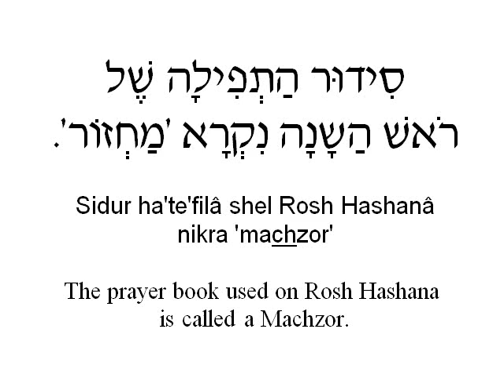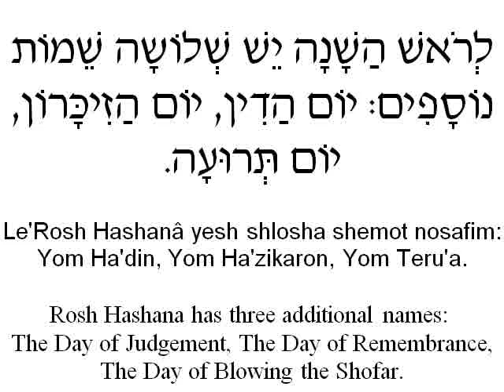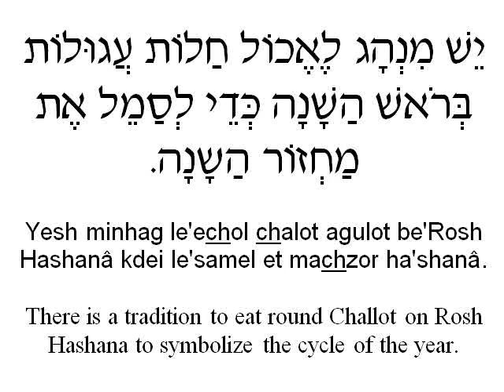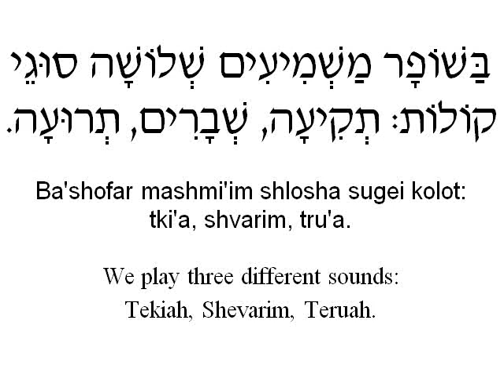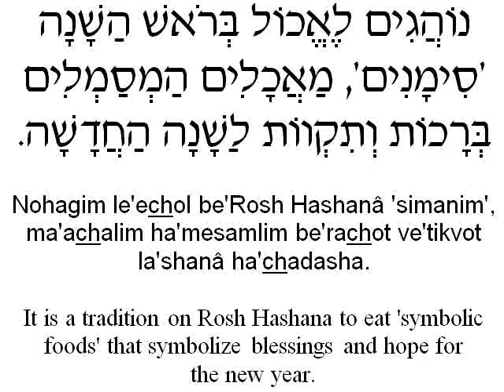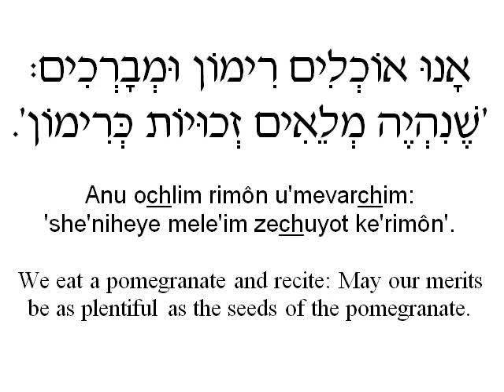Learn Hebrew - Rosh Hashana Video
14 Hebrew selections about Rosh Hashana
including Hebrew audio, English translations and
transliterations